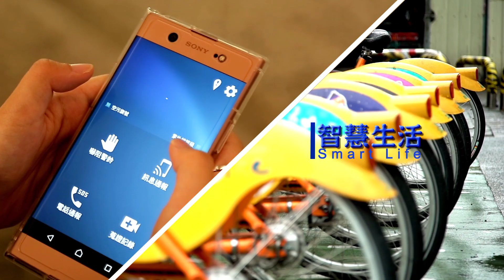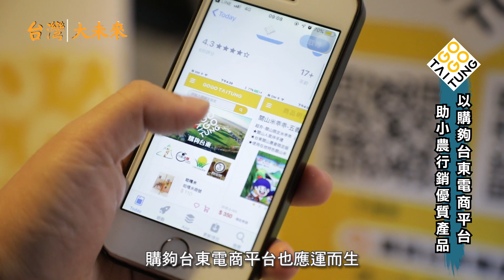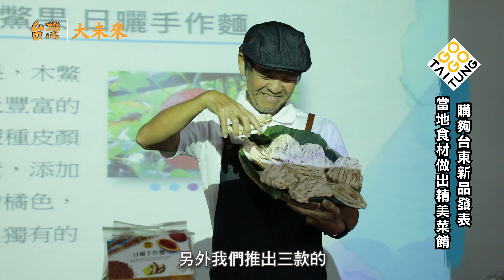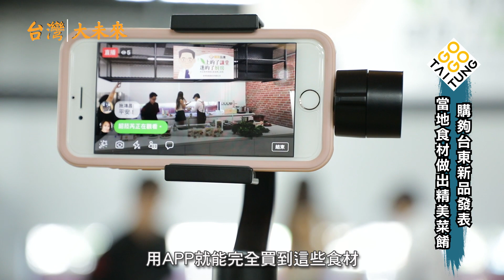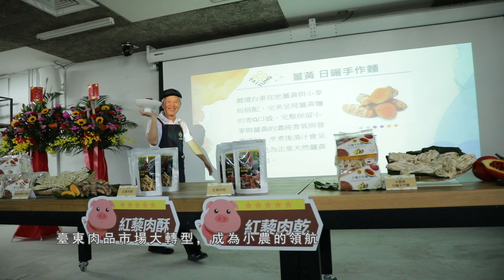台灣大未來 臺東農產公司 購夠台東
臺東農產公司 購夠台東

臺東肉品市場大轉型
成為小農的領航方舟
將當地特色之農產品
用電商平台推廣出去
將東部純淨天然食材
送至每位民眾的手中
購夠台東與小農攜手
共創美好的幸褔未來